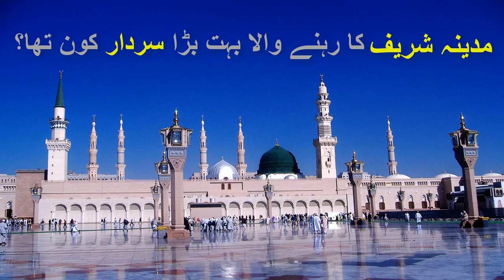Madina Shareef Ka Bahut Bada Sardar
Assalamualaikum dosto,
ap ka upna youtube channel dilchasp videos, ek or eman afroz video kay sath aap ki khidmat may hazir hain.